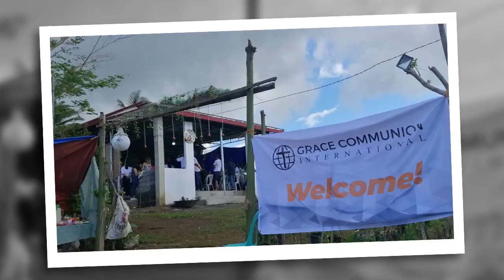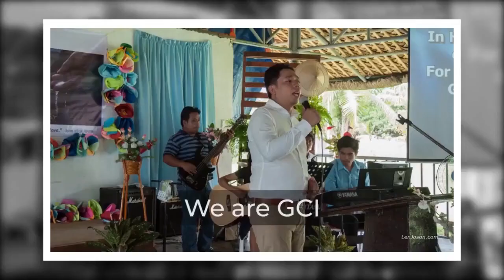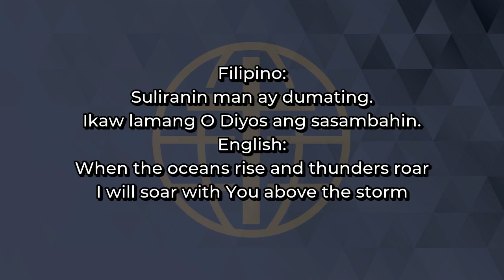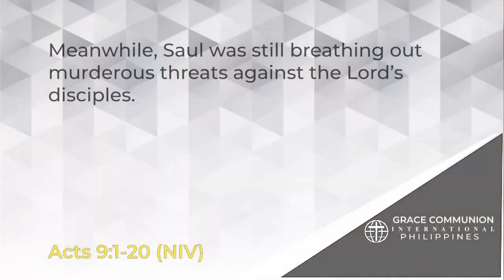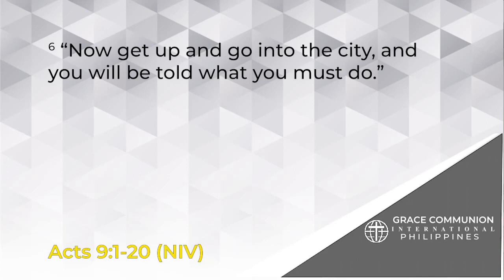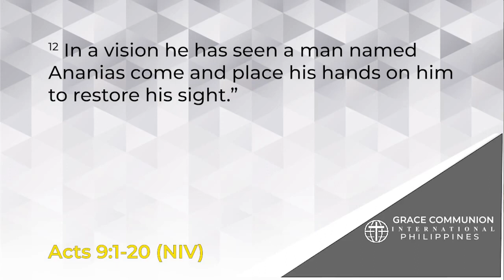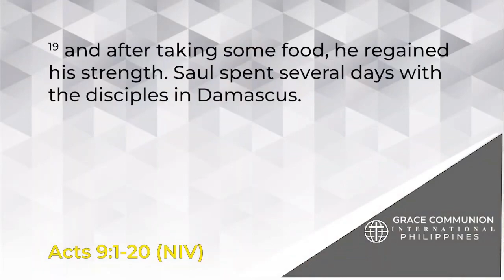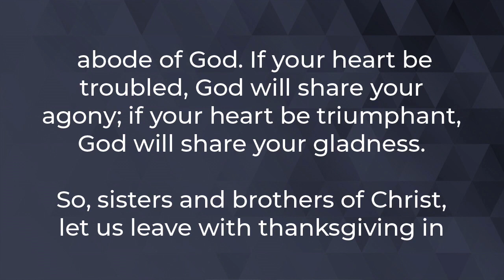Online Worship Service May 1, 2022